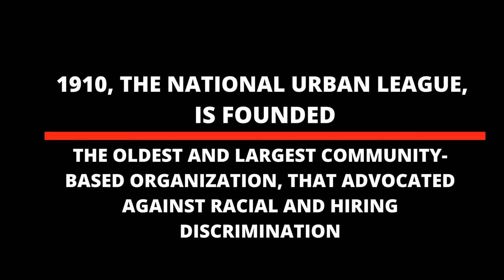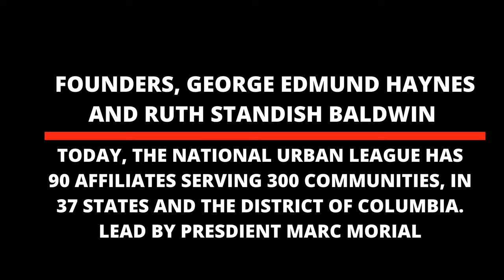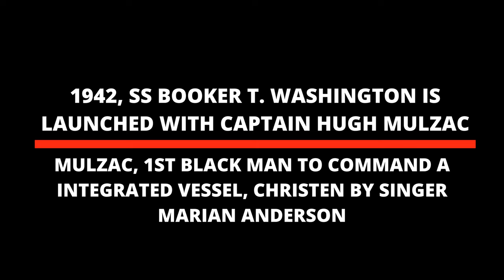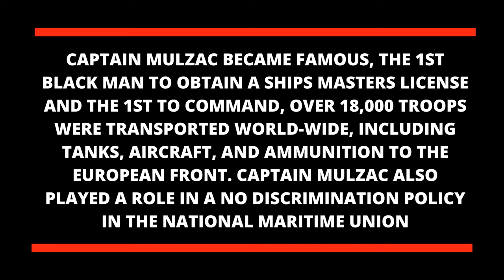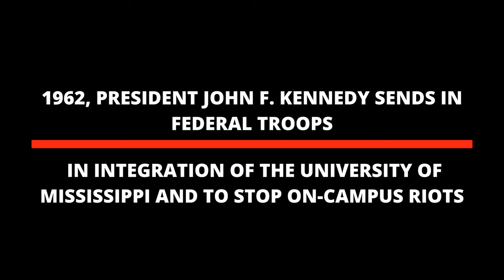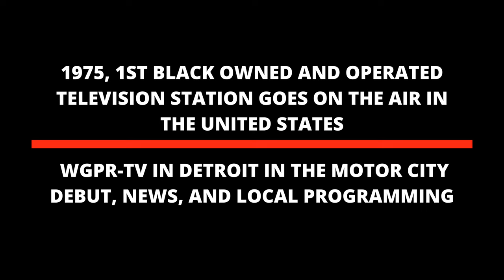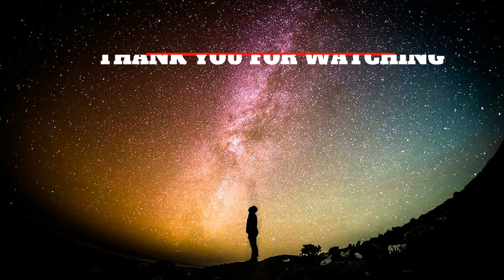"I KNOW BLACK PEOPLE"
SEPTEMBER 29TH IN AMERICAN HISTORY